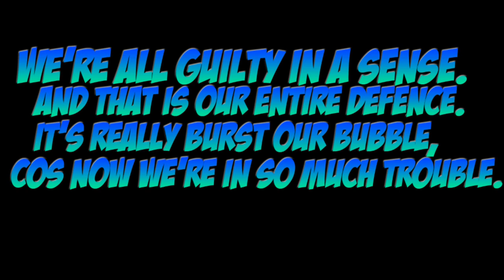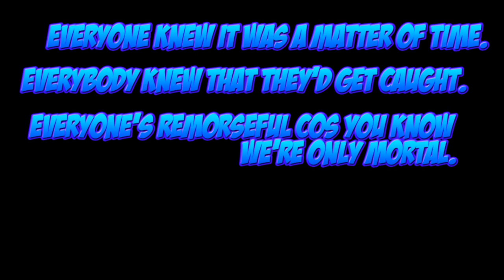Spray - Sparks Called And They Want Their Ideas Back (lyric video)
Sounding less like Sparks than you'd hope from the title, fans and plagiarists Jenny McLaren and Ricardo Autobahn return with this tribute to the World's Greatest American Band.